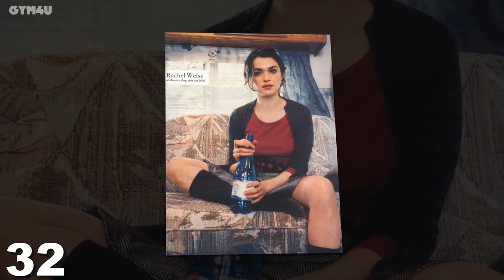Rachel Weisz Transformation 2021 | From 03 to 31 Years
Born March 7, 1970 in Westminster, London, England, UK
Birth Name Rachel Hannah Weisz

Rachel Hannah Weisz was born on 7 March, 1970, in London, U.K., to Edith Ruth (Teich), a psychoanalyst, and George Weisz, an inventor. Her parents both came to England around 1938. Her father is a Hungarian Jewish immigrant, and her mother, from Vienna, was of Italian and Austrian Jewish heritage. Rachel has a sister, Minnie, a curator and photographer.

Rachel started modeling when she was 14, and began acting during her studies at Cambridge University. While there, she formed a theater company named "Talking Tongues", which won the Guardian Award, at the Edinburgh Festival, for its take on Neville Southall's "Washbag". Rachel went on to star on stage in the lauded Sean Mathias revival of Noël Coward's "Design For Living". It was a role that won her a vote for Most Promising Newcomer by the London Critics' Circle.

She has starred in many movies, including Xác Ướp Ai Cập (1999), Enemy at the Gates (2001) and Stealing Beauty (1996). Rachel can also be seen in the movies The Shape of Things (2003), About a Boy (2002), Constantine (2005) and The Constant Gardener (2005), for which she won an Academy Award, Golden Globe, and Screen Actors Guild Award for Best Supporting Actress.

Rachel has a son with her former partner, director Darren Aronofsky. In June 2011, she married "James Bond" actor Daniel Craig in a private ceremony in New York.